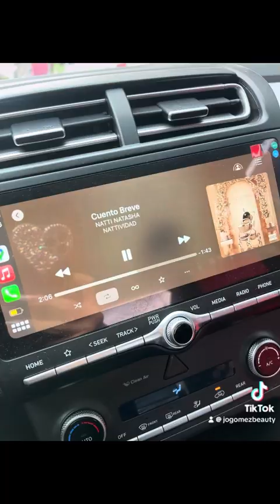STORYTIME “ALBERTO” P. 1 🚫🙅🏼‍♀️🧔🏻‍♂️